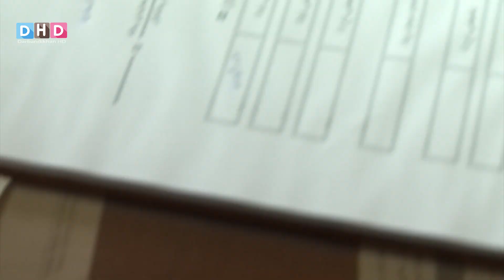چوار کچ لە گوندێکی دوورە دەست نمرەی بەرز بە دەست دەهێنن، رۆژەکەیان کردووە بە جەژن